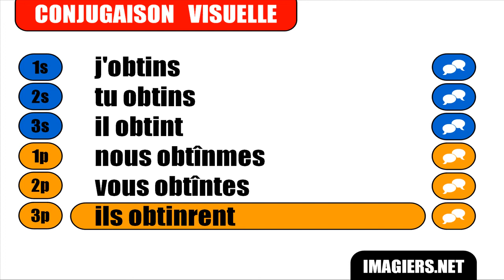APRENDER FRANCES = Obtenir = Indicatif Passé simple